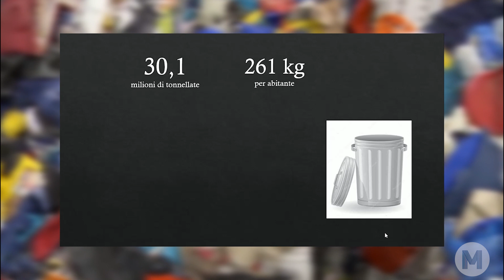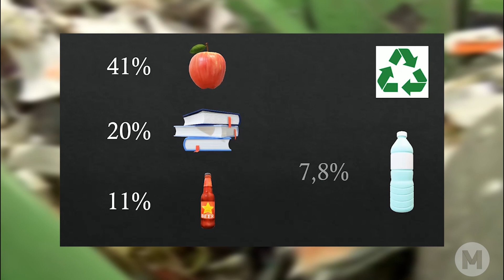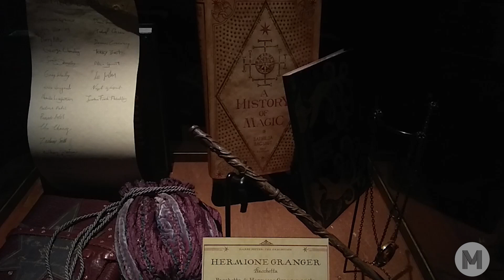TG MAG - 2017/2018 - 11 maggio 2018